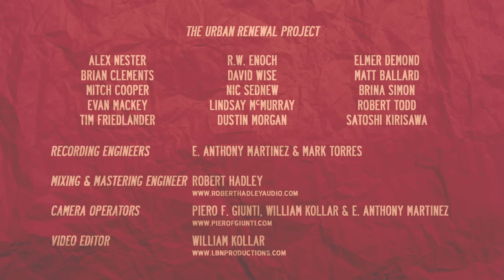Urban Renewal Project performs For Sale? (Kendrick Lamar & Taz Arnold)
The Urban Renewal Project brought their Big Band sound to The Channel Z Studios on June 29, 2015. Band Leader R. W. Enoch arranged this Kendrick Lamar tune to fit his 10 piece horn section, slammin' Rythm section with Alex Nester on vocals and Elmer Demond on rhymes. This was performed live.. no overdubs.. Enjoy..!!!